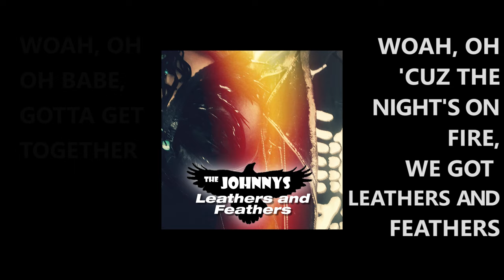Leathers And Feathers - The Johnnys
Leathers And Feathers by The Johnnys

Leathers and Feathers nominated for Best Rock Album - 2022 Native American Music Awards!
Leathers and Feathers (Salas/Gutierrez Remix) by The Johnnys - Top10 in 2021!

We gratefully acknowledge the support of the Canada Council for the Arts.
The Johnnys are grateful for all the support we've received including from the Ontario Arts Council, FACTOR, Stevie Salas, Seeing Red, Kevin Gutierrez, Assembly Line Studios, Ron Skinner, Heading North Studios, Debajemujig Storytellers, Katy Moonbean, Valentina Morelli, Oriana Barbato, Britney Jones, Jason Shott and all the generous support of our family, friends and fans.
Ay-hay / Thank you, Veronica Johnny and Dave Johnny - The Johnnys